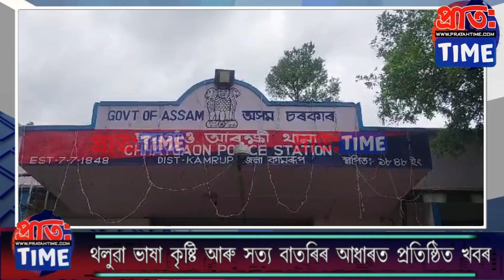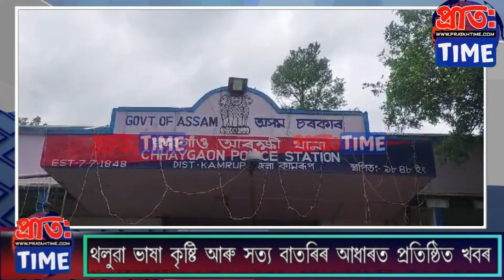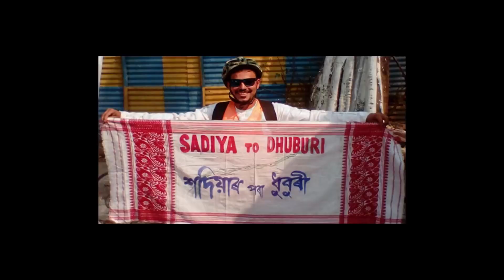ছয়গাঁৱৰ ভাঠিপাৰাত সংঘটিত ক্ষীৰোদ দাসৰ নৃশংস হত্যাকাণ্ডৰ ঘটনা ৷